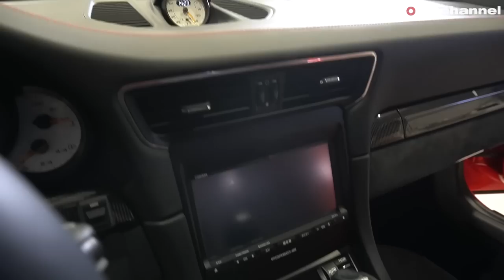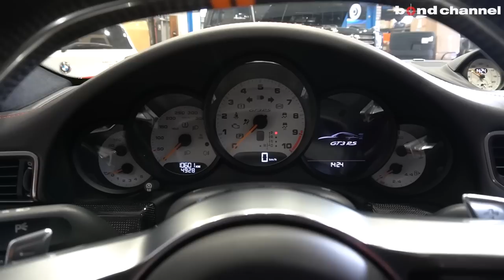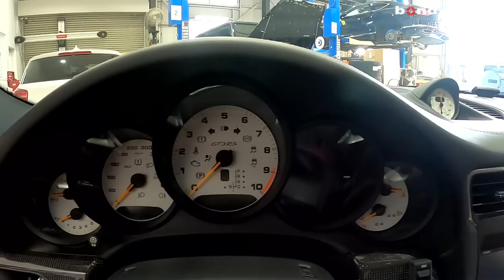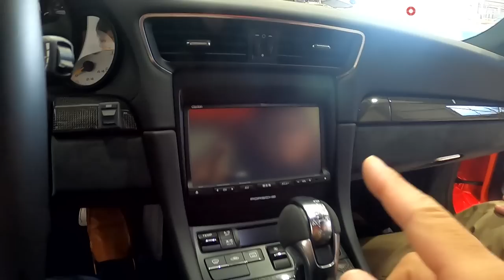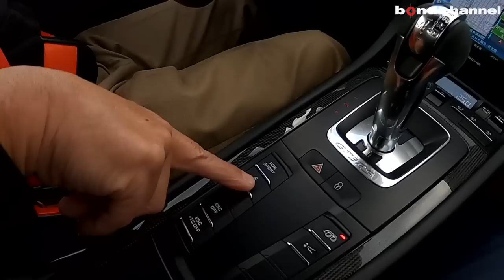【bond cars Nagoya】Porsche 991.1 GT3RS【車両紹介】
Chapters
00:00 外装紹介
07:02 内装紹介
12:42 エンジンルーム紹介
13:28 トランク紹介
14:30 灯火類・排気音・リフター紹介
16:13 試乗

グレード PORSCHE 911 GT3RS
型式 -991MA175-
ハンドル 左
カラー ラバオレンジ
整備記録簿 なし
保証 あり
修復歴 なし

〒457-0071
愛知県名古屋市南区千竈通5-26-1